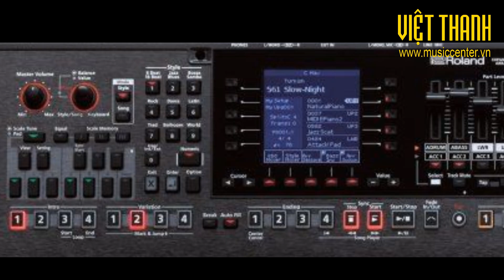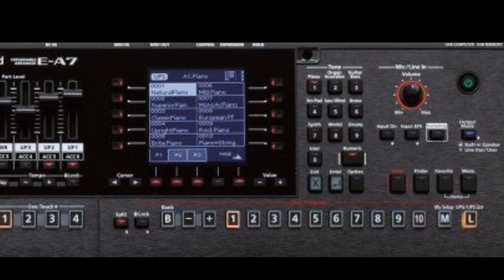Demo Roland EA7 - Điệu tiếng gốc của đàn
Demo điệu tiếng gốc của đàn Roland EA7 tại Việt Thanh, Đàn organ Roland E-A7 – Sản phẩm mới nhất dòng Arranger Keyboard 2015

 Một cây đàn chinh phục cả thế giới, cả thế giới sẽ nằm gọn trong tầm tay bạn

Đàn organ Roland E-A7 là một sản phẩm cái tiến linh hoạt cho các nhạc công với yêu cầu âm thanh chuyên nghiệp với phong cách đích thực, sự dụng cho tất cả các nước trên thế giới. Roland E-A7 được bố trí tiện lợi, giúp cho việc sử dụng được dễ dàng, nhanh chóng và trực quan. Bạn có thể sử dụng các file WAV để tạo ra điệu riêng của bạn khi sử dụng hoặc thậm chí lấy mẫu trực tiếp từ bàn phím. Với đầu vào Microphone cùng với các hiệu ứng Vocal dành riêng sẽ làm hài lòng những ca sĩ khó tính nhất.

Trọng lượng chỉ 8Kg giúp bạn thoải mái mang đi biểu diễn, nhẹ nhàng, tiện lợi nhưng rất đặc biệt, đó là những gì Roland E-A7 mang lại

- Tích hợp hơn 1.500 tiếng có sẵn từ tất cả các nước trên thế giới, có cả Việt Nam

- Chức năng nhận file WAV với chức năng lấy mẫu onboard

- Thư viện điệu có sẵn được tổng hợp từ các nước từ Châu Á, châu Âu, Nam Mỹ cũng như khu vực trung đông

- Động cơ cải tiếng với các nút điều kiện trực tiếp linh hoạt, One-Touch mang lại hiệu suất cao.

- 156 nút nhấn chuyên dụng cho các chức năng trên đàn để truy cập nhanh nhất có thể

- Bố trí màn hình kép Logic, âm thanh bên phải và các chức năng hỗ trợ bên trái

- Đầu vào Microphone với những hiệu ứng dành riêng cho Vocal

- Trọng lượng chỉ 8kg, gọn nhẹ, dễ mang mang đi biểu diễn ở bất cứ đâu.
CÔNG TY NHẠC CỤ VIỆT THANH
180B Võ Thị Sáu, P.7, Q.3, TP.HCM